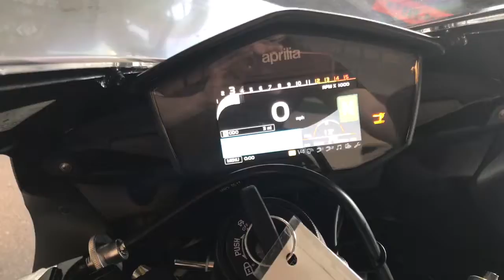2017 Aprilia RSV4 1000 Black